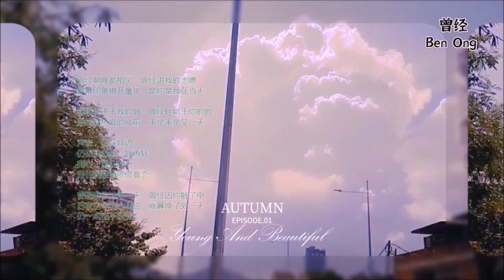曾经 by 则翃